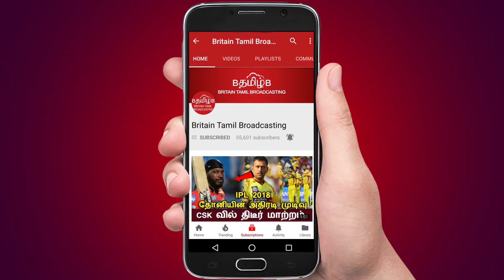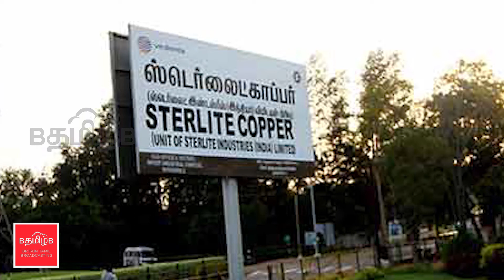ஓரிரு மாதங்களில் ஸ்டெர்லைட் ஆலை மீண்டும் திறக்கப்படும் ராம்நாத் பேட்டி